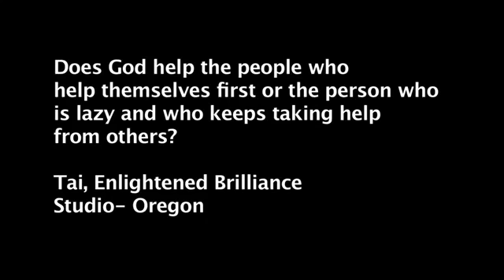Should we first help others, or first help ourselves?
During the Q&A session of Conquering Life on 31 July, one participant asks Swamiji: Does God helpt the people who help themselves first or the person who is lazy and keeps taking help from others?

Swamiji beautifully answers that there are only two kinds of people, those who help both themselves and others and those who neither helps themselves or others. Gods help is for those who help others and for those who help themselves. He says we all should be helping ourselves. After all, God is sitting in our Self.